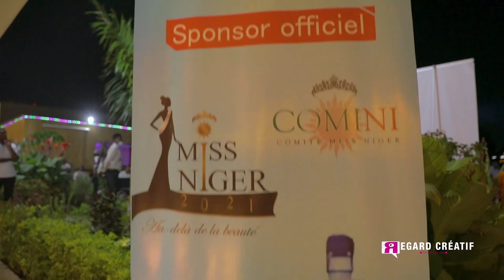Miss Niamey 2021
Merci à tous pour votre soutien lors de cette première étape .
Le comité compte sur la volonté et la participation de tous jusqu’à la finale du 11 DÉCEMBRE.
Merci 🙏🏾